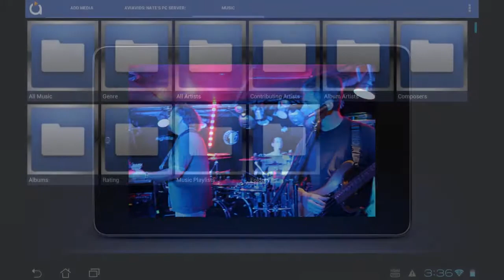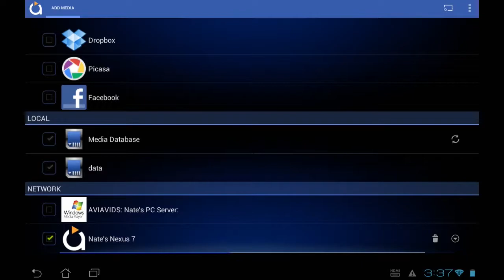Avia - Adding A Media Page